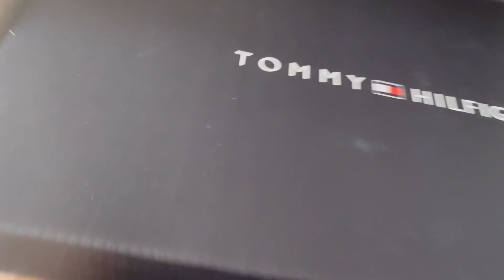Tommy Hilfiger shoes unboxing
Shoes gents and ladies unboxing